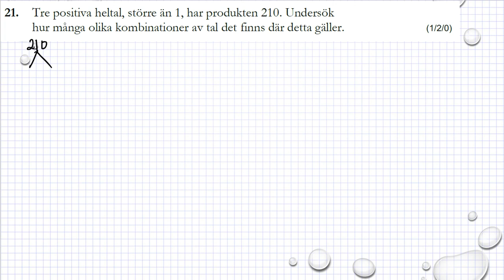Gamla nationella prov i Ma 1b Exempelprov 2018 uppgift 21